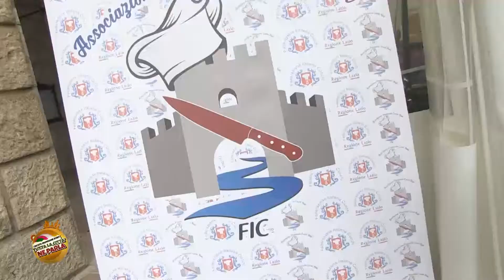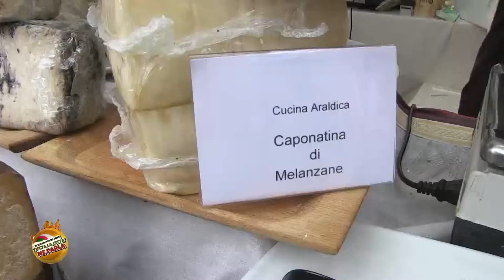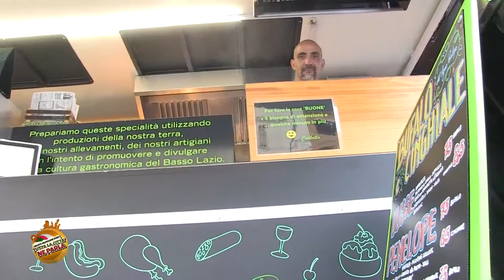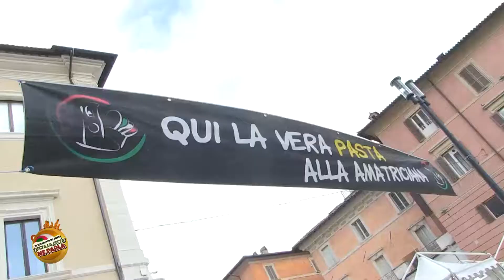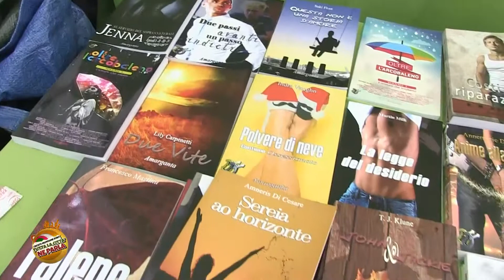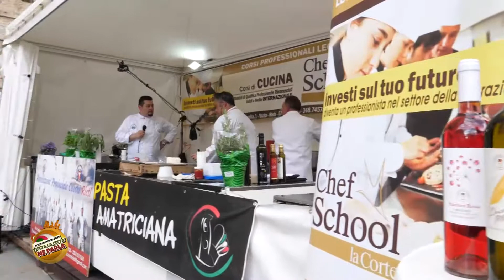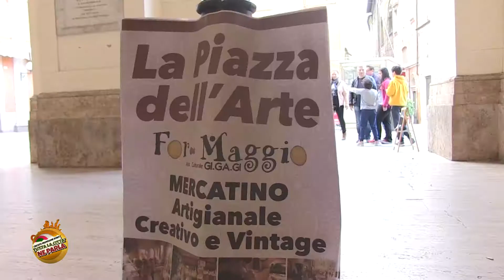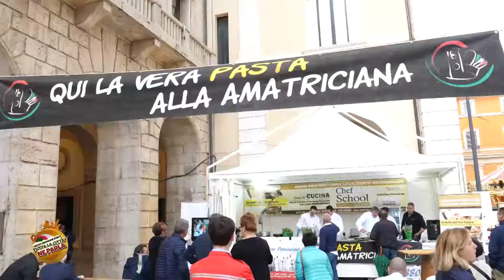FOR MAGGIO 2018. LA CONFERMA DI UN SUCCESSO ANNUNCIATO